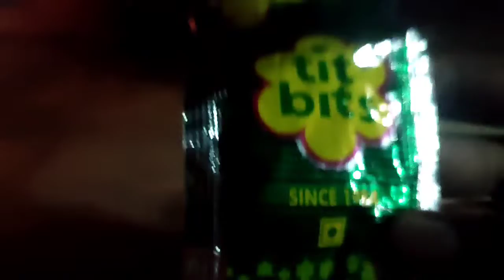Bhai ka kaat diya 😁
Assalamualaikum © Iam MOHAMMED ZUBAIR AHMED B. Iam 18 years old and Iam doing my graduation in computers application (BCA) Vlogging is My passion... so I need you guys to support my passion and reach me 10 million 😂😂 . . . anyways guys keep loving keep sharing... Love you all . . . I record videos on my phone and edit it in the phone Iam not using tripod and gears